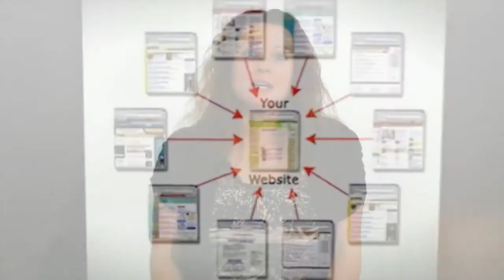The Starter Kit - Fashionista Experience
How The Starter Kit has helped a fashionista and her business in providing branding opportunities for her company growth.